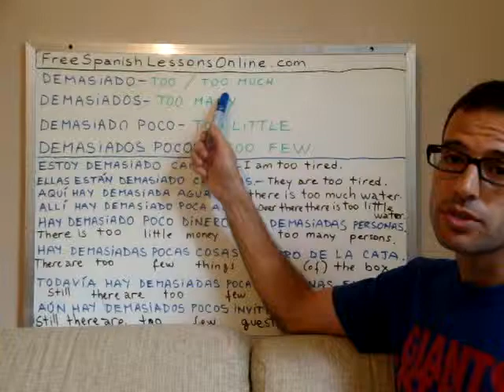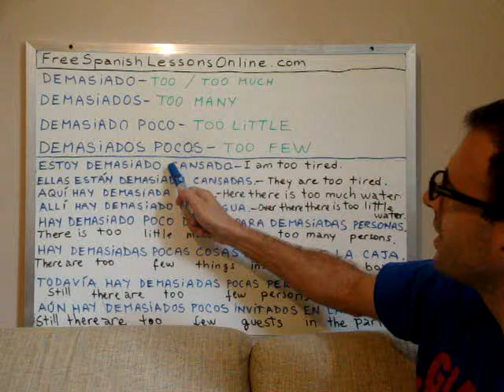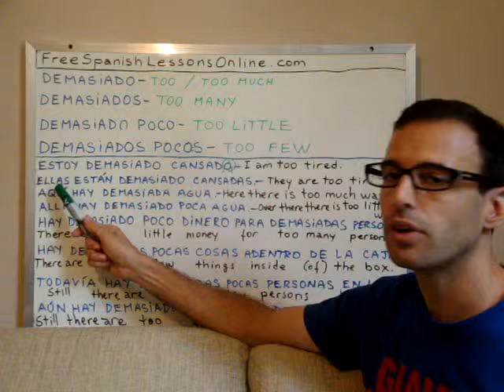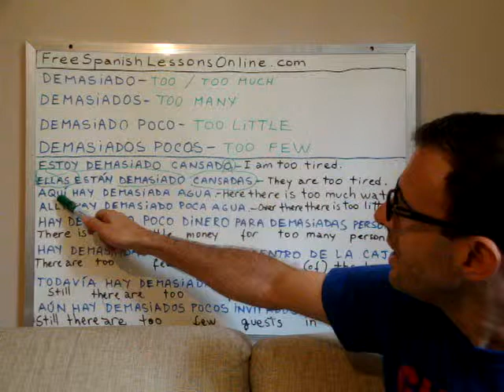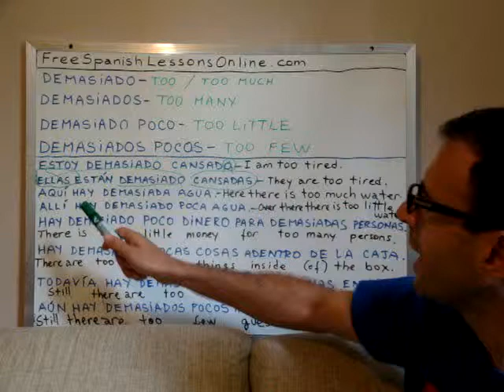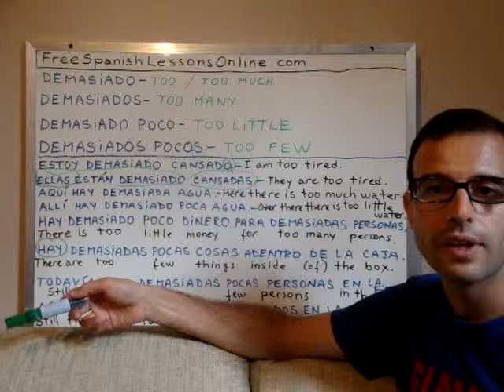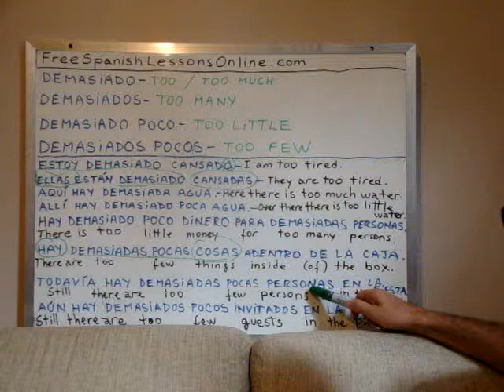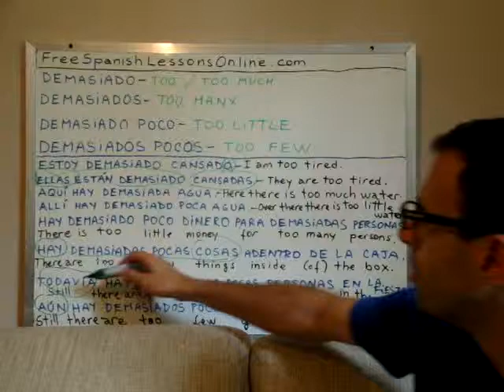Free Spanish Lessons 96 - Adverb adjective DEMASIADO (too) - Sentences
Spanish lesson #96 (Spanish Free Lessons Online): Today we will practice doing sentences using the Spanish adverb adjective DEMASIADO (too) that we learned in our last class. As we have mentioned, this adverb adjective is used for saying: "too much", "too little", "too many", etc. We'll see some examples and sentences using it.

Although we are focussing more on vocabulary and grammar, pay attention to the Spanish pronunciation in these video lessons, and remember to practice repeating the same words and sounds.

To make the video-screen larger, click on the right icon on the lower right corner of the video.